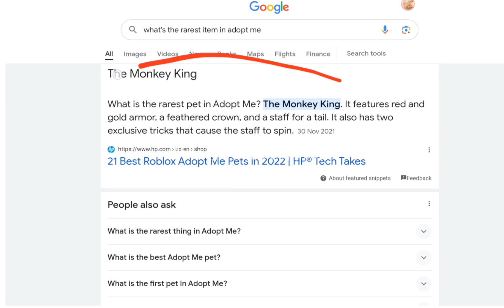Win fair lose?